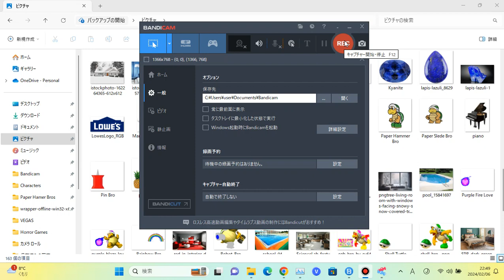Dark Angelite Bro Breaks The Toys R Us Text/Grounded